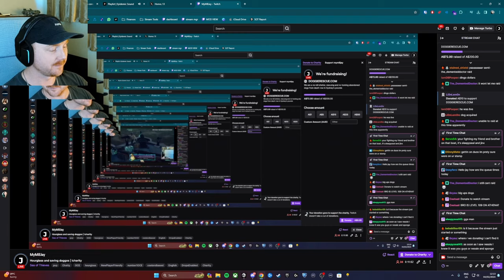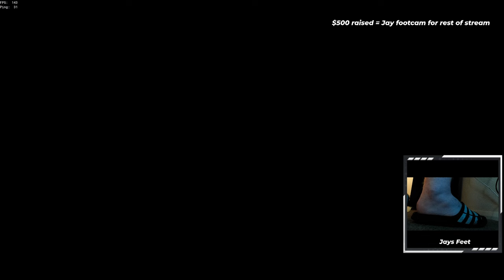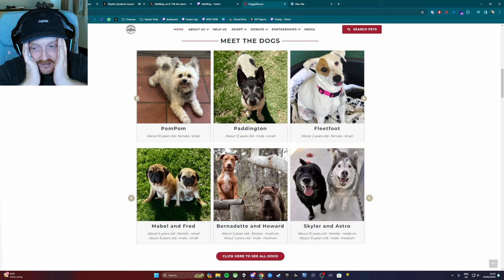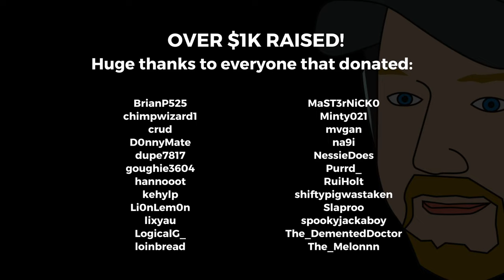We played hourglass to SAVE dogs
Massive thanks to everyone who donated

DONORS:
BrianP525
chimpwizard1
crud
D0nnyMate
dupe7817
goughie3604
hannooot
kehylp
Li0nLem0n
lixyau
LogicalG_
loinbread
MaST3rNiCK0
Minty021
mvgan
na9i
NessieDoes
Purrd_
RuiHolt
shiftypigwastaken
Slaproo
spookyjackaboy
The_DementedDoctor
The_Melonnn